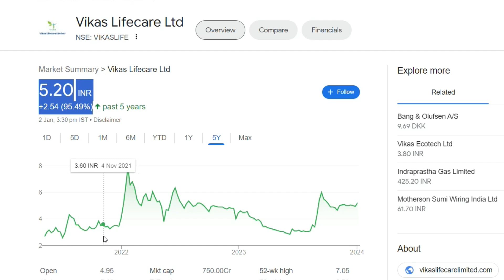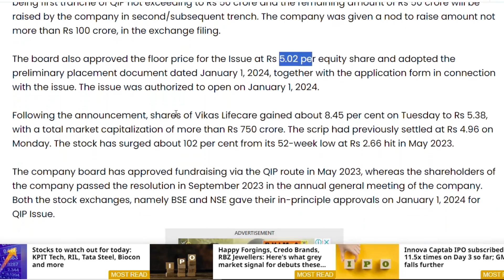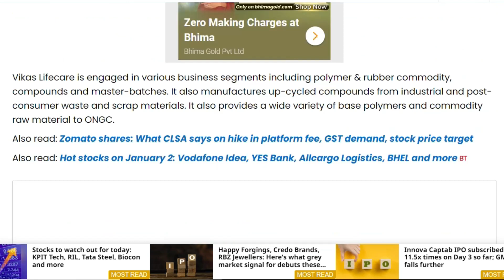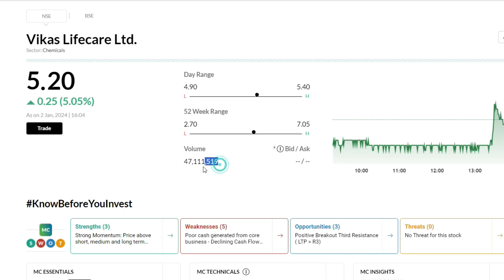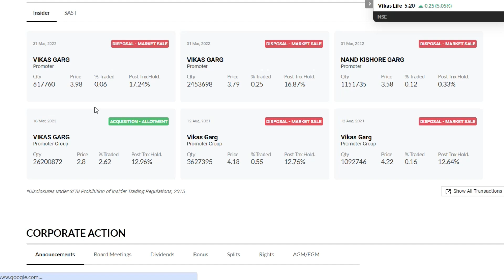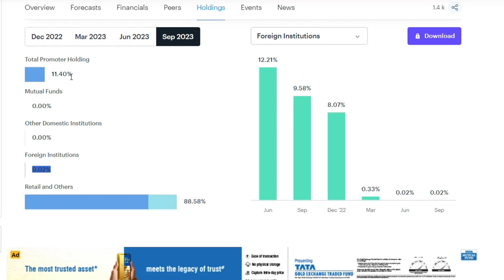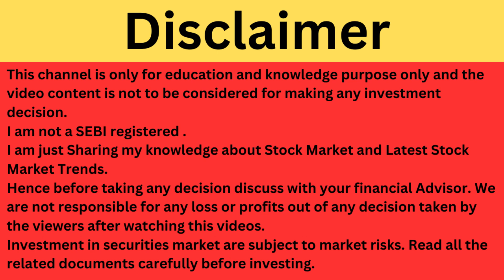Vikas Lifecare Latest News | Vikas Lifecare Share News | Vikas Lifecare Breaking News | Penny Share